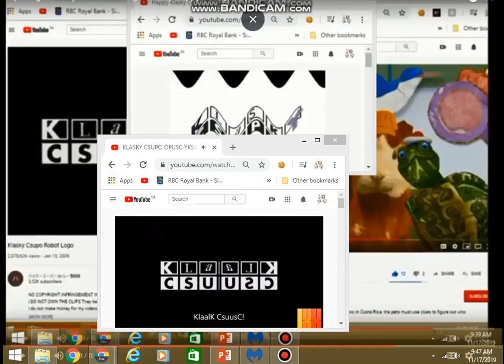Splaat gets hit by Klaalk csuusc